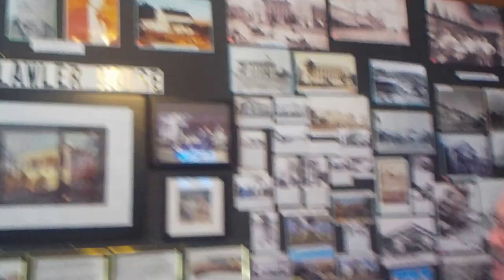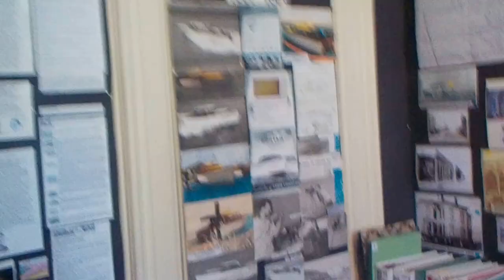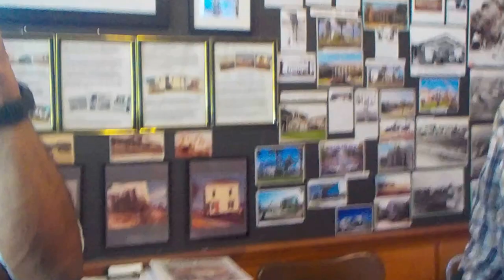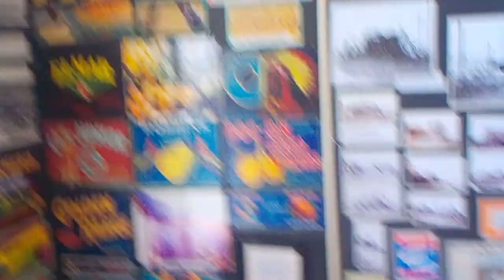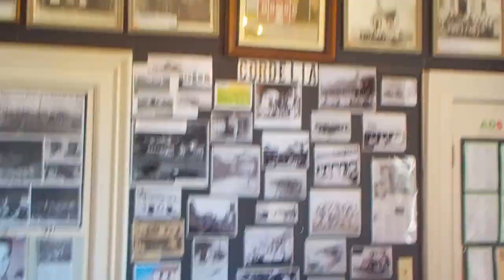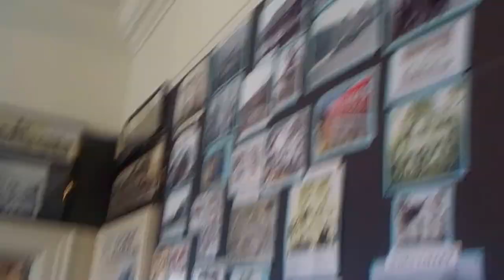Haunted Lawler Art Gallery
HPI (Halo Paranormal Investigations) investigates the paranormal activity at the historic haunted Lawler Art Gallery, Suisun City, CA